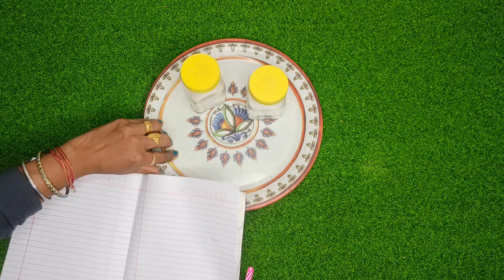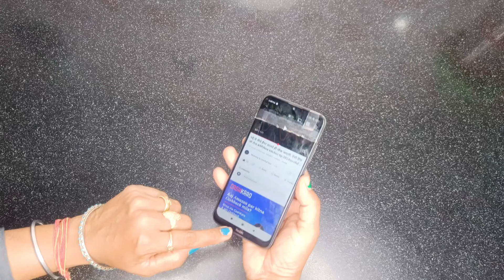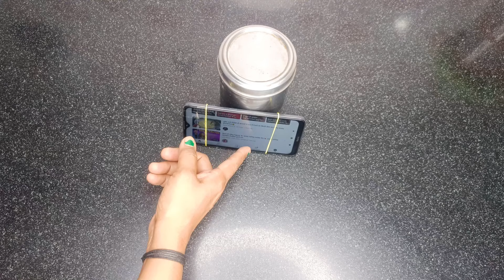सिंक में हल्दी पाउडर डालते ही चौंक जाएंगे II kitchen tips II New tips II sink cleaning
kitchen tips II money saving tips II New tips | sewing trick

kitchen organization
life hacks
waste reuse
reuse ideas
creative woman
smart hacks
health tips
bottle crafts
how to save money
kitchen tips
money saving
save money tips
saving money
small kitchen